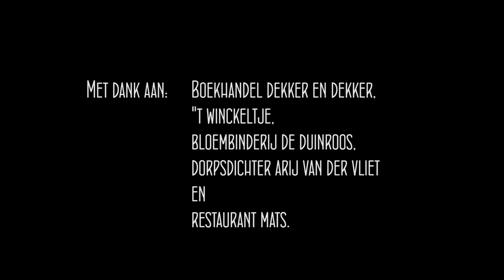RTV80 ontmoet valentijn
Camera en montage: Bastiaan Schuit
Interview: Evert Visser, Ron Bulters en Franny de Munk

Met dank aan:  Boekhandel dekker en dekker, 't winckeltje, bloembinderij de duinroos, dorpsdichter arij van der vliet en restaurant Mats.